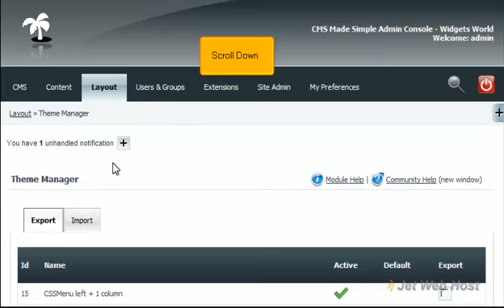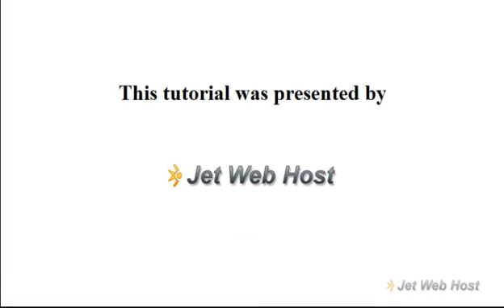How to export a theme in CMS Made Simple